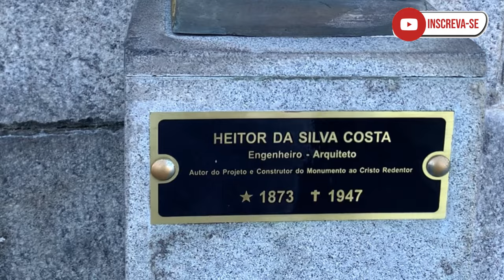CRISTO REDENTOR DE VAN / VANS DO CORCOVADO / MIRANTE DONA MARTA / FILHO PASSOU MAL / DIA LINDO NO RJ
E aí vizinhança 🗣
Dia 03 na cidade maravilhosa 💙
Vídeo gravado no dia 06/02/2022
Passeio de van pelo Cristo redentor e mirante dona Marta, foi incrível, vem cmg !